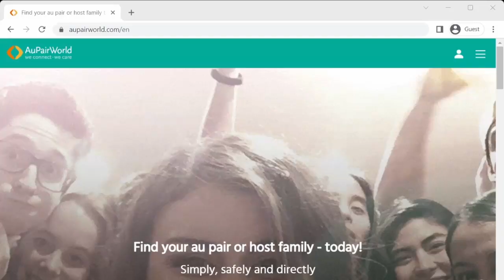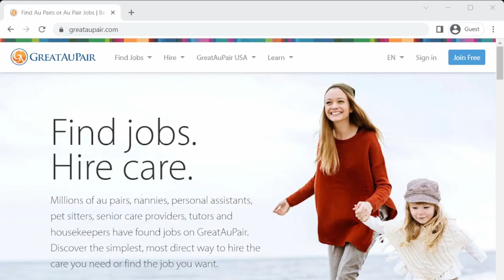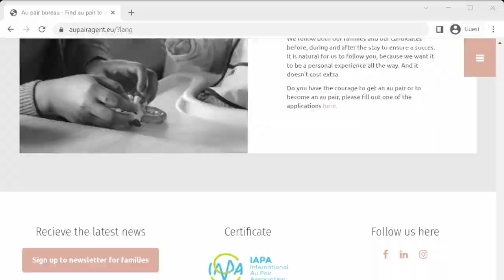How to become an au pair in Europe, what to prepare and websites for host families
Hello guys!

Hope you guys are doing fine.

I am having actually fever right now and not feeling very well, but I decided this week to make a new video. I wanted to finish all of my tasks at once, and lately, I've been thinking a lot of stressful stuff that it's getting difficult to focus.

But here go guys, a new content from my channel!

Timestamps:
How to become an au pair in Europe 0:23
What to prepare 1:00
Websites to look for host families 3:51

Check my other au pair videos:
1. How to become an au pair in Europe, what to prepare, websites to look for host families

2. Au Pair Visa Application for Sweden

3. What to do after getting approved of Sweden's au pair visa

4. Au Pair Work/Residence Permit Application for Belgium

5. How to become an Au Pair in France as a Filipina

I hope this video was informative for you.

If you have questions and clarifications, post them on the comment section and I'll answer them when I get the time.

Please support this amazing music artists who made this music for content creators like us!
BGMs
Track: Secret To Happiness by JayJen